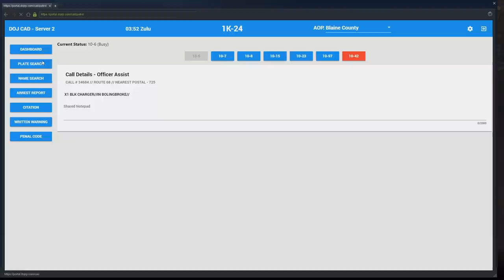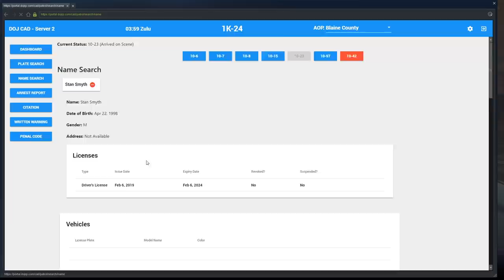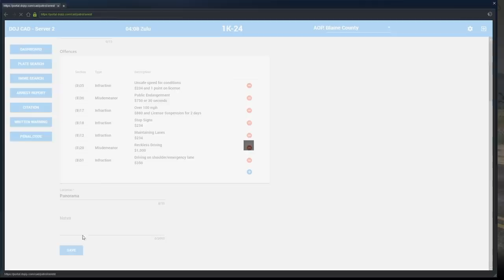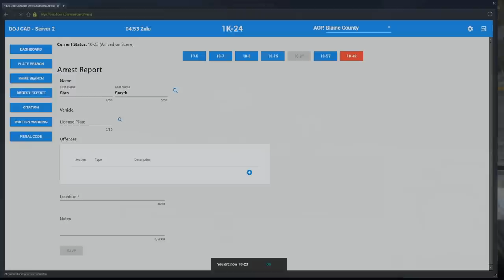Dept. of Justice Cops #674 - Recklessly Forthcoming